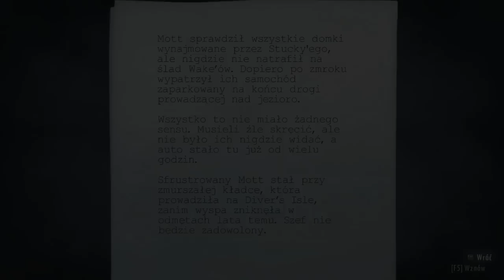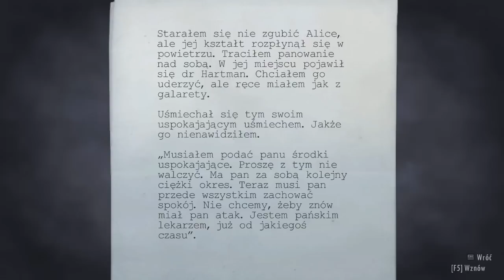Alan Wake - Husiek Gaming odc.13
Zapraszam na kolejny odcinek gry Alan Wake

Epizod 3